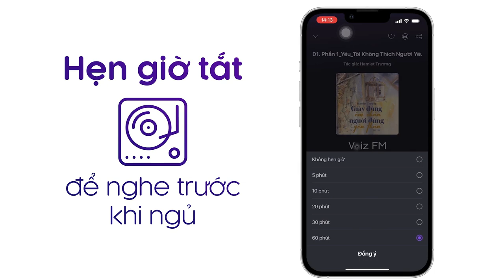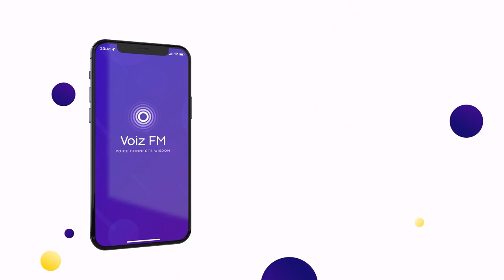Sách nói Nghệ Thuật Bán Hàng & Khởi Nghiệp Do Thái - Yaniv Zaid | Voiz FM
Nghe trọn nội dung sách nói Nghệ Thuật Bán Hàng & Khởi Nghiệp Do Thái trên ứng dụng Voiz FM

Làm sao người Do Thái luôn có khả năng tư duy sáng tạo, ngay cả trong một thị trường đầy cạnh tranh? Làm thế nào bạn có thể tạo ra một cộng đồng liên tục lớn mạnh xung quanh, và làm thế nào bạn có thể "huấn luyện" cho các thành viên trong cộng đồng đó mua hàng của bạn thay vì của đối thủ cạnh tranh với bạn? Làm thế nào bạn có thể tiếp thị và bán hàng một cách khác biệt và hiệu quả hơn những đối thủ có cùng thị trường với bạn?

Tại ứng dụng sách nói Voiz FM, sách nói Nghệ Thuật Bán Hàng & Khởi Nghiệp Do Thái được đầu tư chất lượng âm thanh và thu âm chuyên nghiệp, tốt nhất để mang lại trải nghiệm nghe tuyệt vời cho bạn.

Cảm ơn bạn đã ủng hộ Voiz FM. Nếu bạn yêu thích sách nói Nghệ Thuật Bán Hàng & Khởi Nghiệp Do Thái và các nội dung sách nói podcast khác, hãy đăng ký kênh để nhận thông báo về những nội dung mới nhất của Voiz FM channel nhé. Ngoài ra, bạn có thể nghe BẢN FULL ĐỘC QUYỀN hàng chục ngàn nội dung Chất lượng cao khác tại ứng dụng Voiz FM.